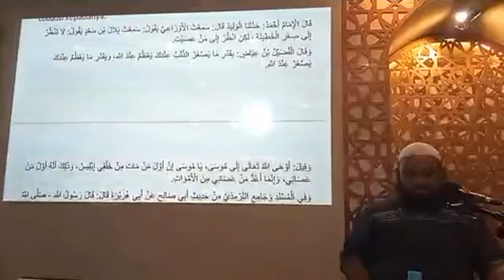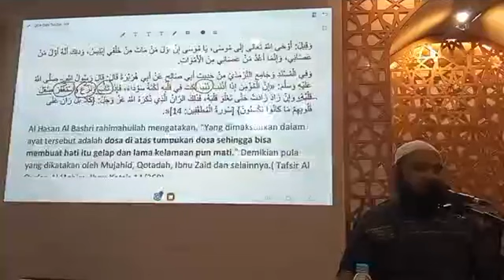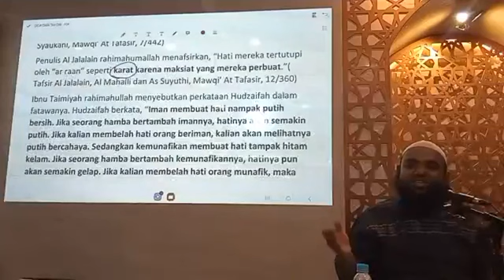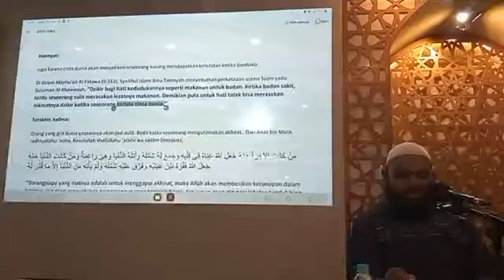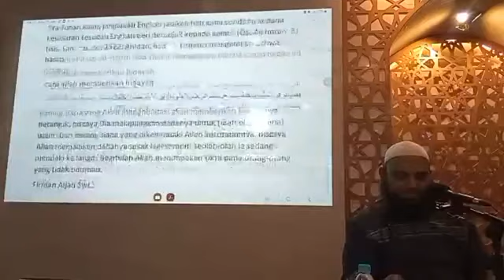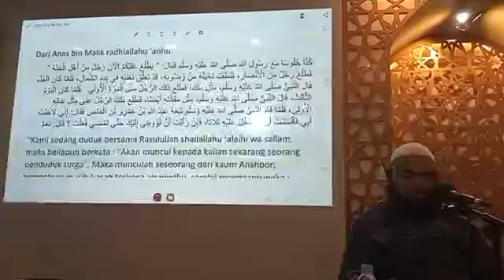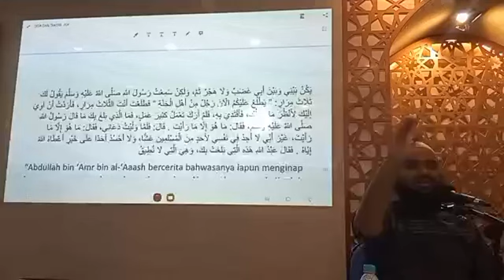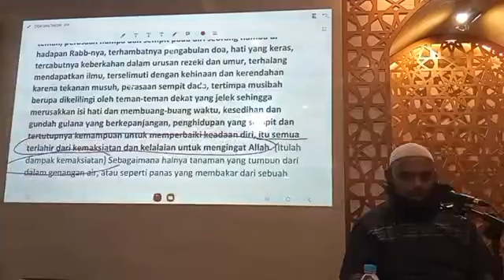Ustad Syarif Baswedan | Kitab Adaa' wa Dawaa' | Musholla Al Azhar | Surabaya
kajian rutin setiap hari rabu ba'dal sholat maghrib # kitab Adaa' wa Dawaa' bab efek berbuat dosa # Ustad Syarif Baswedan # Musholla Al Azhar # Surabaya #